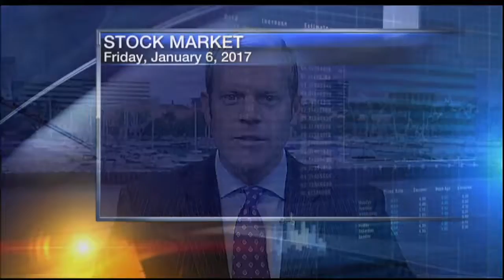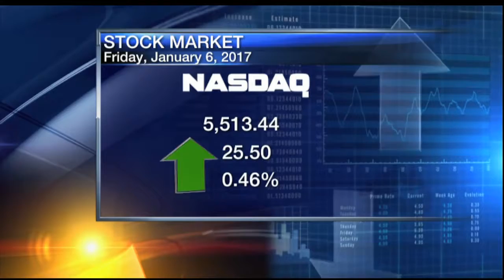Jeff Stern Noon Business Report